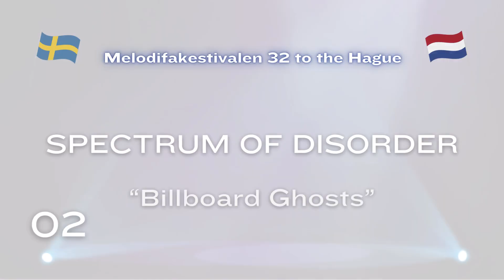Melodifakestivalen 32 - SF1 Recap